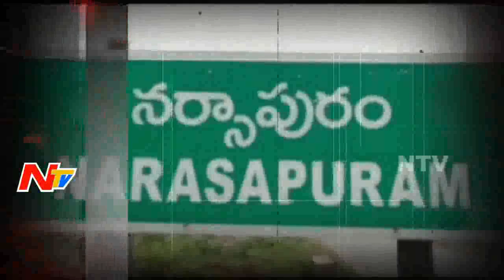Indian Geeta in Pakistan | Bajrangi Bhaijaan Real Life Story | Special Debate | Part 2 | NTV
Indian Geeta in Pakistan, Special debate on Bajrangi Bhaijaan story which hit in real for an Indian deaf and dumb girl who is stuck in Pakistan for more than 14 years.